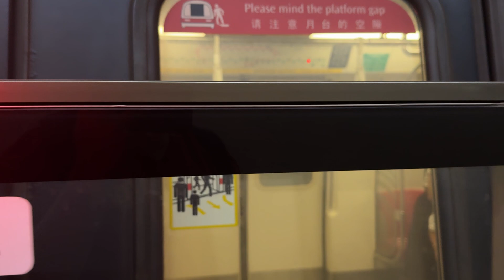[Last KSFA Set on CGL] C151A - Set 569/570 | Arrival @ CG/EW4 Tanah Merah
Rudy™

[RECORDING INFORMATION]

Filming Date: 23 September 2024

[INFORMATION OF THE TRAIN(s)]
(1) - Rolling Stock: C151A
        Trainset: 569/580
        Manufacturer(s): Kawasaki Heavy Industries & CSR Qingdao Sifang
        Traction System: IGBT-VVVF (Fuji Electric)
        Run Number: 103